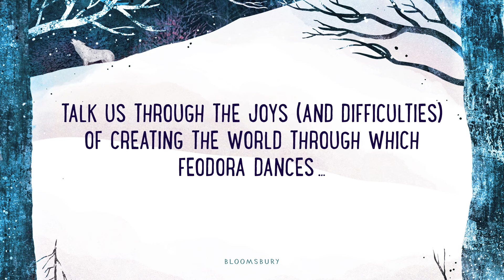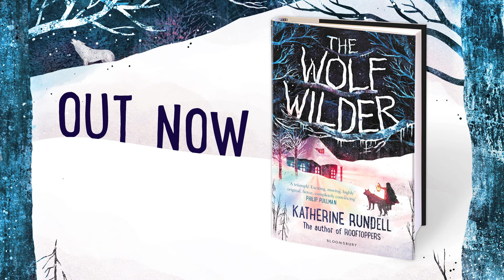Katherine Rundell on THE WOLF WILDER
Watch award-winning author Katherine Rundell talk about her much-anticipated new novel, The Wolf Wilder. Told with brilliant imagination and a unique voice, this is a modern children’s classic in the making.

About The Wolf Wilder:
Feodora and her mother live in the snowbound woods of Russia, in a house full of food and fireplaces. Ten minutes away, in a ruined chapel, lives a pack of wolves. Feodora’s mother is a wolf wilder, and Feo is a wolf wilder in training. A wolf wilder is the opposite of an animal tamer: it is a person who teaches tamed animals to fend for themselves, and to fight and to run, and to be wary of humans.

When the murderous hostility of the Russian Army threatens her very existence, Feo is left with no option but to go on the run. What follows is a story of revolution and adventure, about standing up for the things you love and fighting back. And, of course, wolves.